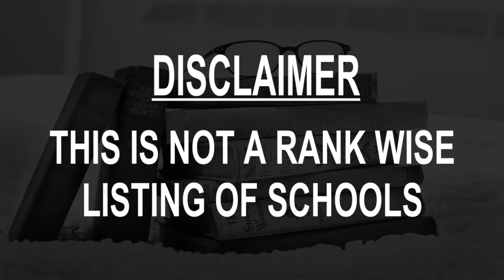Schools around Nabagram, India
Must Watch.. Best Schools around Nabagram

Click on Bell ICON to get the notification of New Videos.This is not rank wise listing of Top Schools in Nabagram, it's the list of best Schools around Nabagram as per the ratings given by our users.

Listed Schools:

Kalpataru Coaching Center

GORDAHA F P SCHOOL
Gordaha, West Bengal

Dewanganj A.K High School(H.S.)
Dewanganj, West Bengal

Jayatala High School (hs)
Joyatala, West Bengal

MANSHA TALA MODEL SCHOOL
Baruipur, West Bengal

Jayatala High School
Joyatala, West Bengal

Charadakatiya Abaitanik Prathmik Vidyalay
Purba Gabberia, West Bengal

Greater Kolkata College of Engineering and Management
Baruipur, West Bengal
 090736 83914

Baruipur High School
Kolkata, West Bengal

Jyotirmoy School of Education
Mathurapur, West Bengal
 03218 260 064